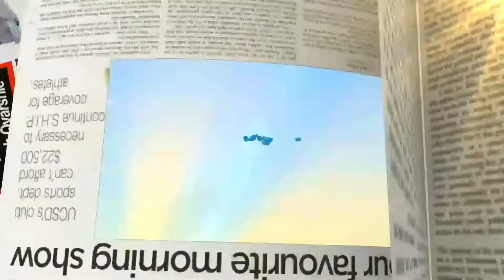Mr Quaver performs on BreakfastDaily